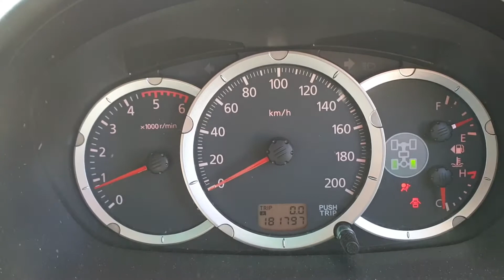9236 Triton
2012 Mitsubishi Triton 2.5L Diesel Stock#9236